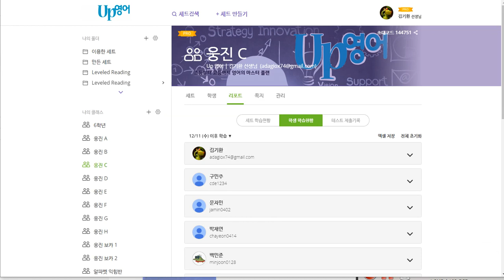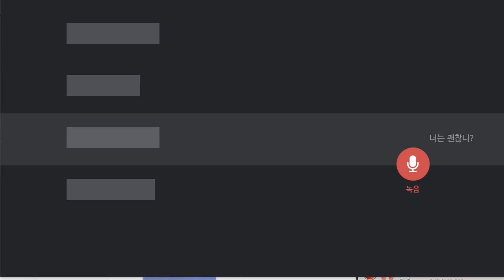신혜리 2019 12 19 일대일